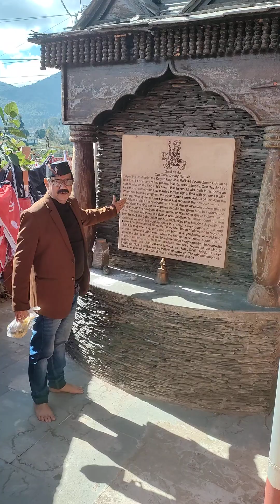ईष्ट देव गोरिल मंदिर चंपावत दर्शन